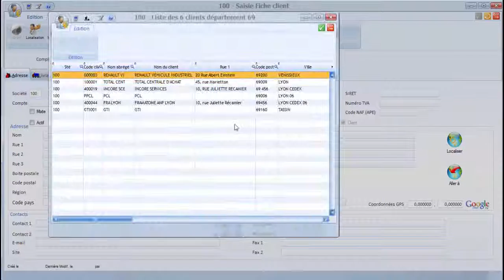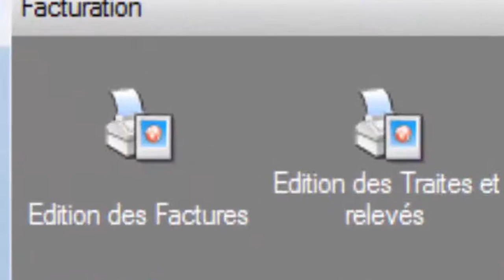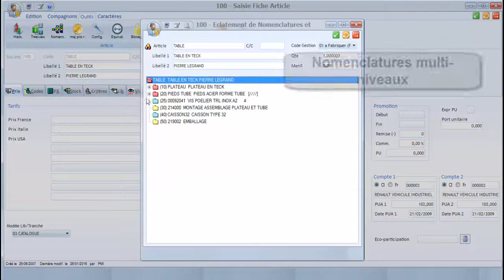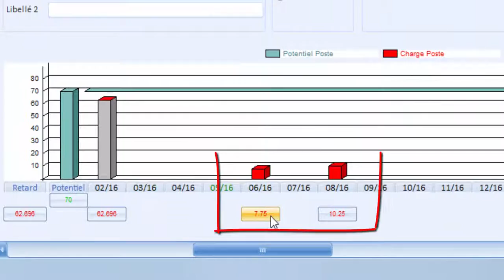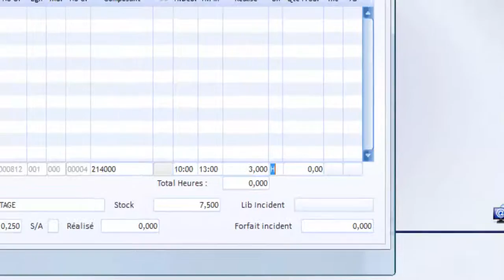Yourcegid Manufacturing PMI, logiciel ERP Cegid pour l’industrie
Une offre adaptée aux TPE et PME industrielles souhaitant suivre en temps réel leur activité et offrant une une vision 360° des processus.